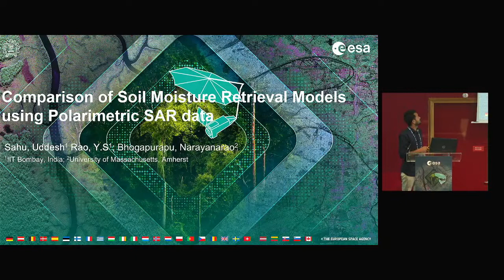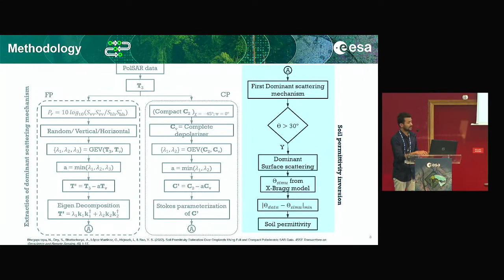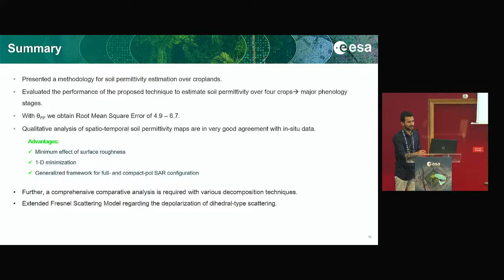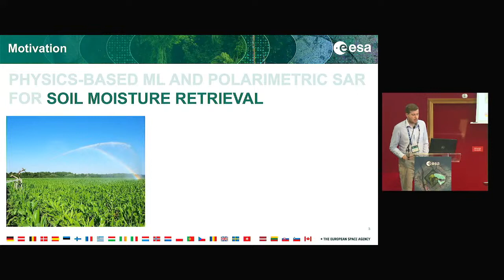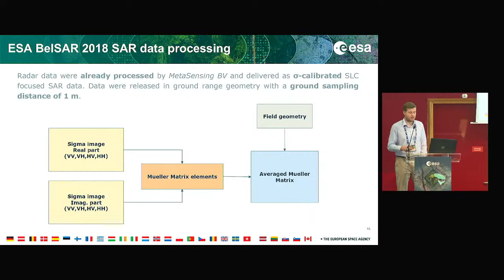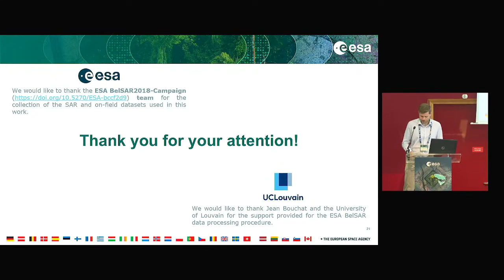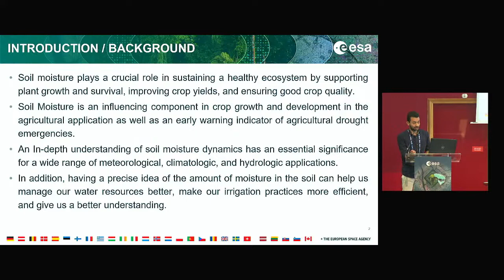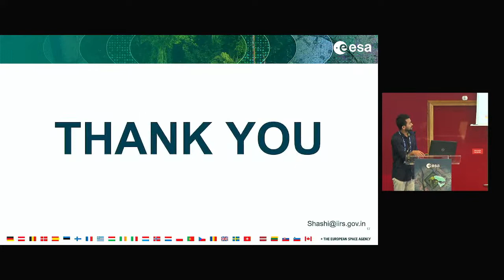PolInSAR & Biomass 2023 - Day 5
11th International Workshop on Science and Applications of SAR Polarimetry and Polarimetric Interferometry and BIOMASS Workshop.